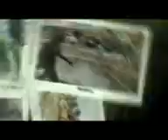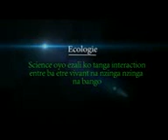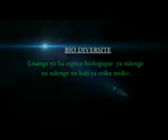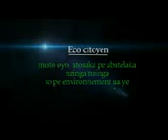Nzinga nzinga par DIDON KIBUKA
Par DIDON KIBUKA